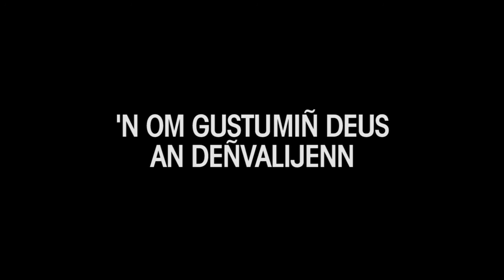KRISMENN - Liv Mut Teaser (Official Video)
Track taken from "S'habituer à l'obscurité - 'N om gustumiñ deus an deñvalijenn" - KRISMENN first ALBUM // OUT on WorldVillage
Order & Ad to favorites here : smarturl.it/krismennNewalbum